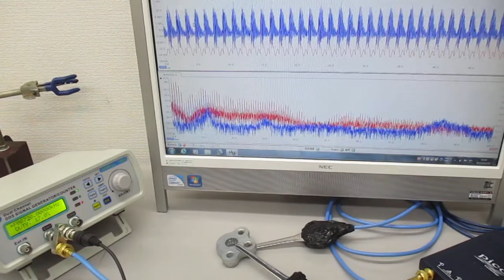超音波発振システム（発振制御実験） Ultrasonic-labo